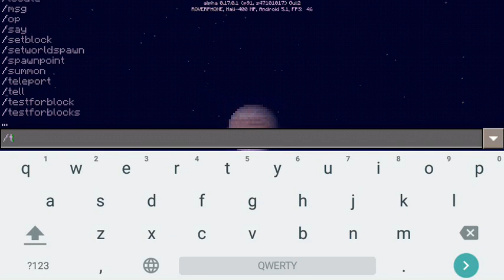Мод на Планеты для Minecraft PE 0.17.0